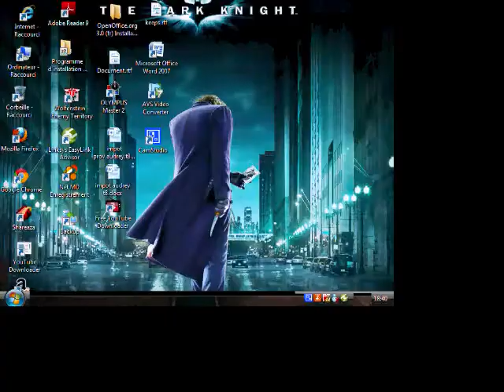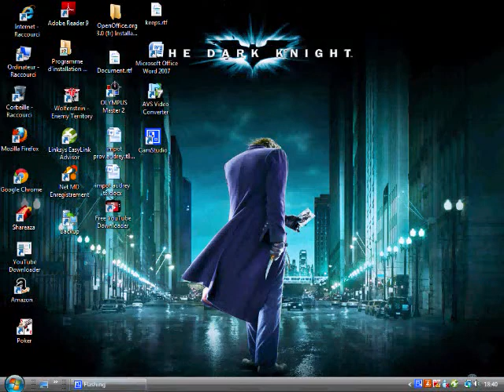Let's Play Wolfenstein ET (Sniper Match) with Metalkick1, Marvrko and Deadmagic93 [Part 3]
Here's the final chapter.